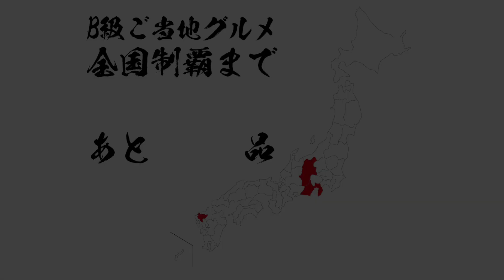ポテチパン【神奈川県横須賀市】ご当地グルメを作ってよう! Bread with potato chips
☆詳しいレシピも公開中！